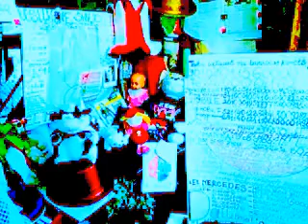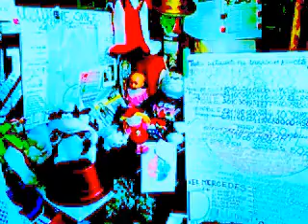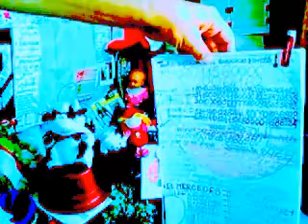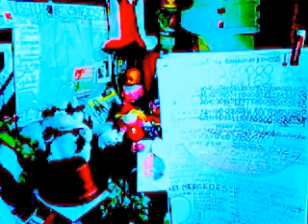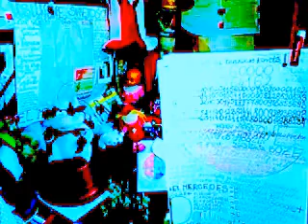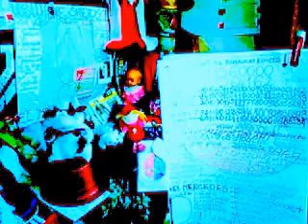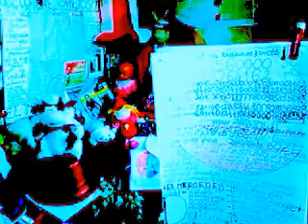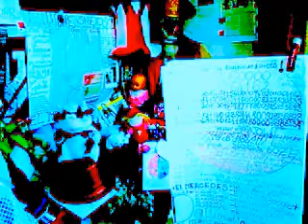DAMY RADĘ,GDY MAZUR ZA DORADZANIE NA STRONĘ PEPICZKÓW PRZEPĘDZIMY I PO LICHWIE!!!